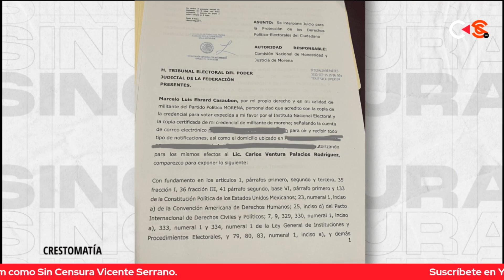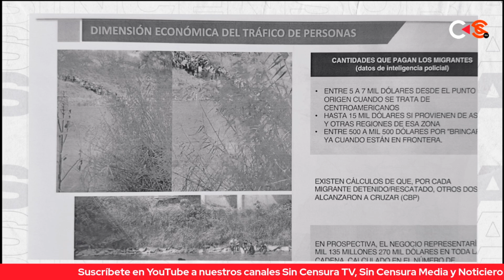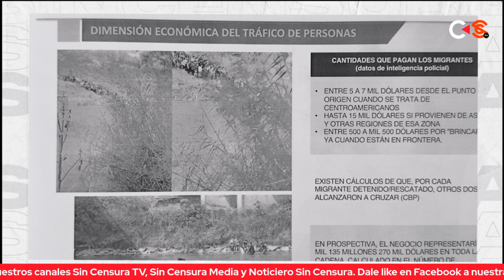M. BADILLO ANALIZA LAS ELECCIONES EN LA CDMX Y LA DEPLORABLE SITUACIÓN DE LA OPOSICIÓN ANTE MORENA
El director de la revista Contralínea, Miguel Badillo, ofrece su visión sobre las próximas elecciones en la CDMX  y destaca la actuación de uno de los aspirantes, Hugo López-Gatell quien fue el único del Gabinete que salió en defensa del presidente Andrés Manuel López Obrador durante la pandemia. Además, destaca los aciertos de los procesos internos de Morena y la evidente decadencia de la oposición.